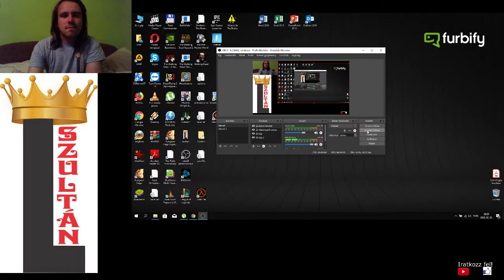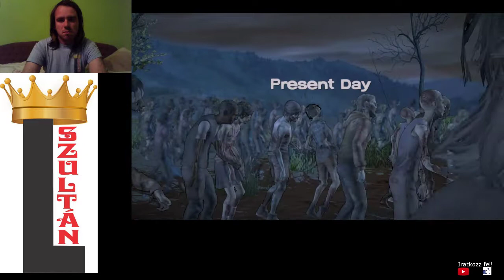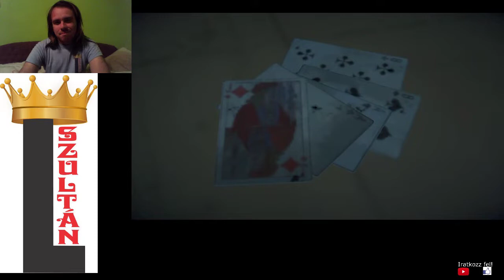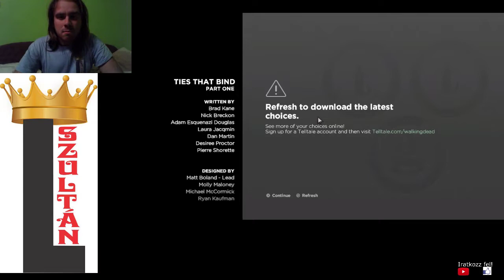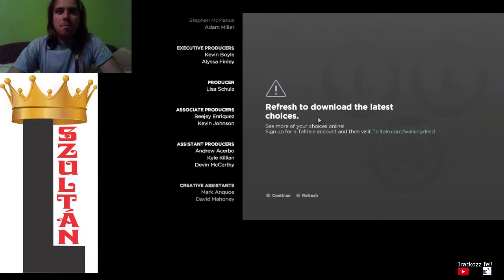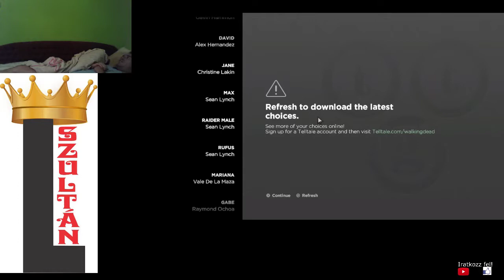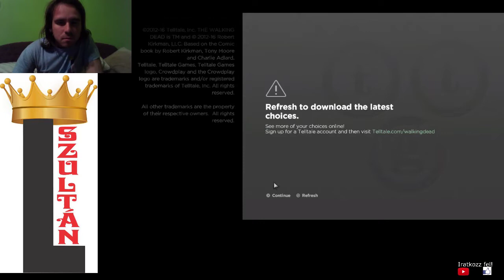18+ A LÁTHATATLAN ÁLLKAPOCS 1. RÉSZ The Walking Dead A New Frontier 1. epizód no fails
Ígértem, hogy lesz New Frontier széria és most ezt betartottam. Itt már Javier Garicia hoz döntéseket és flashbackban Clementine. Ez a rész is extrém durva, ahol egy gyűlölnivaló terrorista fejbe lő egy ártatlan kislányt.